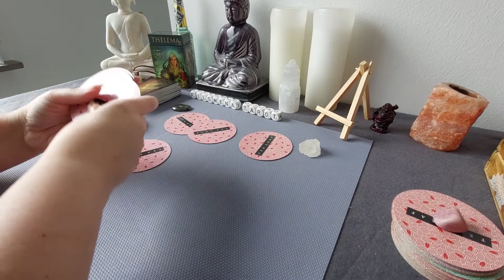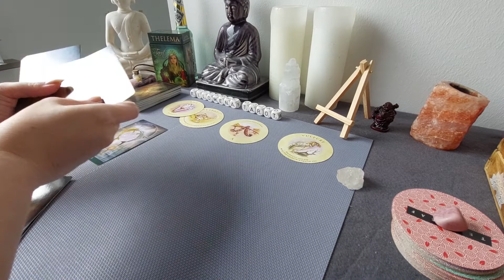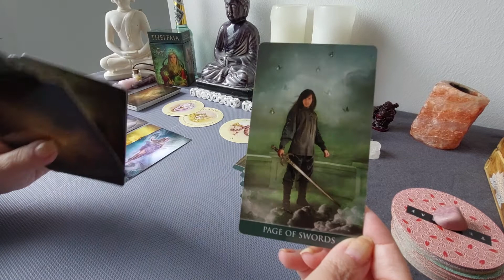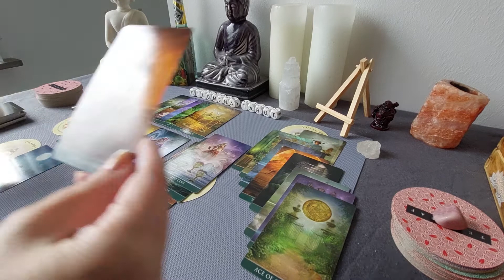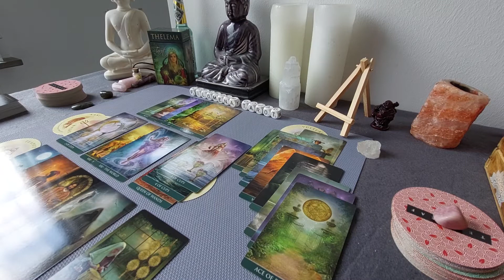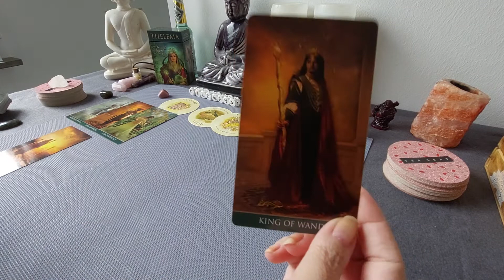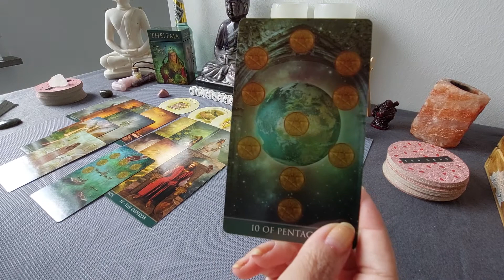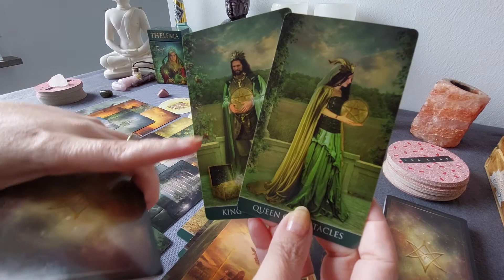Kies je stapeltje!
Lieve kijkers,

Stapeltje 1 na de intro;
Stapeltje 2 op 13:50 minuten.

Namaste Filomena 🙏🍀❤️